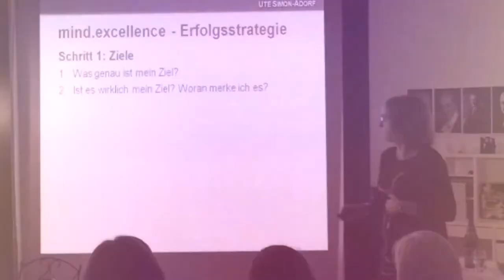Mental stark, wenn’s darauf ankommt von Ute Simon-Adorf Trailer | Philosophischer Salon Frankfurt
TRAILER:
Ute Simon-Adorf
Mental stark, wenn es darauf ankommt

    Philosophischer Salon Frankfurt Main
    Burgfriedenstraße 17, 60489 Frankfurt am Main

Mental stark…
wenn’s darauf ankommt

von
Ute Simon-Adorf

am Donnerstag, den 09. November 2017,
19.00 (Einlaß 18 Uhr), in unserem Domizil,
Burgfriedenstraße 17, 60489 Frankfurt Rödelheim.

Ein paar Worte zum Geleit:
Ute Simon-Adorfs Erfahrungen als Coach haben sich in (bisher) fünf Büchern niedergeschlagen: Ausgebremst; Coaching – was passiert denn da?; Marathon; Was Sie schon immer über Coaching wissen wollten…; Mentaltraining in Frage und Antwort. Sie lesen sich alle gut, bringen auch die Information, auf die wir neugierig sind. Beginnen Sie mit den letzten beiden Titeln!
Coaching wird natürlich dann richtig interessant, wenn man selbst mitten drin ist. Zu spüren, was sich da bewegt, und Bewegung oder Veränderung ist ja der Prozeß, um Probleme mit mentalem Hintergrund zu entschärfen, zu neutralisieren, zu lösen. Wie weit das im gegebenen Fall möglich ist, weiß man anfangs nicht. Coaching ist sprachlich nur schwer zu fassen. Es ist keine kanonisierte Lehre. Es wendet verschiedene Rehabilitationsmethoden an, manche werden von der Psychiatrie argwöhnisch beäugt, gewiß auch mit einem gewissen Quantum Neid. Coaching hat jedoch, ebenso wenig wie die moderne "Angewandte Philosophie", die Absicht, mit der Psychologie oder Psychiatrie in fachliche Konkurrenz zu treten. Es gibt jedoch eine Grauzone, in der sich die etablierten Wissenschaften nicht sicher fühlen. Bestes Beispiel ist der berüchtigte Burnout. Es soll sich um keine eigentliche Krankheit handeln. Aber der Mensch, den ein Burnout niederstreckt, hat doch offensichtlich ein gravierendes Problem. Er soll trotzdem gesund sein, nur weil die Ärzte zu keiner klaren Diagnose kommen? Es liegt ja wohl eher an der Schulmedizin bzw. an Fachärzten, denen nur selten die Ganzheit des Wesens Mensch vertraut ist. Burnout ist die Emergenz aus einer Vielzahl von Problemen, deren Wirkung sich – positiv wie negativ - im einzelnen nicht nachweisen läßt. Diese Nische eines unzweifelhaften Krankseins besetzt unter anderem das Coaching. Man wünscht ihm eine stärkere wissenschaftliche Basis, weniger Magie (ohne einem Verzicht darauf das Wort zu reden!)

Ute Simon-Adorf gibt den groben Rahmen für das Coaching vor, wie folgt:

a) Ziele genauestens definieren
b) Ausgangssituation analysieren
c) Zieletappen richtig setzen
d) Stolpersteine, Hürden, Hindernisse erkennen
e) Durchstarten zum Ziel

Hier setzt die Diskussion mit dem Philosophischen Salon ein. Die Darstellung des Coaching ist bei allen Unternehmen dieser Art sprachlich auf Hochglanz getrimmt. Das macht es schwer, die ernst zu nehmenden Institute von unseriösen Mitläufern zu unterscheiden. Das ist verständlich; Werbung gehört auch hier zum Geschäft, im Interesse von beiden Partnern. In erster Linie aber muß Sprache eine klare Information vermitteln. Leider kann sich die Medienlandschaft von heute nur noch in einem „professionellen“ Deutsch ausdrücken, das viele Worte und wenig Information enthält. Für uns, den Philosophischen Salon, ist das eine besondere Herausforderung. Unser Anliegen ist ja eine Sprache, in der wesentliche Sachverhalte mit einem Minimum an sprachlichen Aufwand, vermittelt werden.

Daher freuen wir uns ganz besonders auf Ute Simon-Adorf.
Wir wünschen Ihnen einen anregenden Abend.

Hans D. Pflug